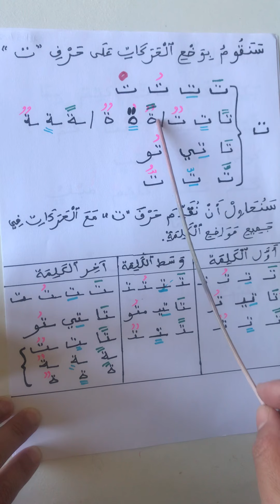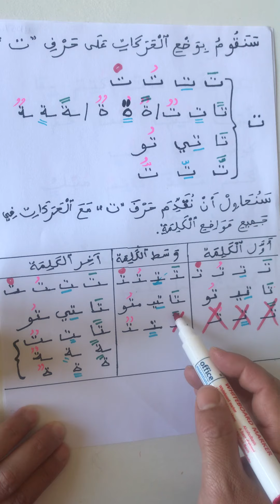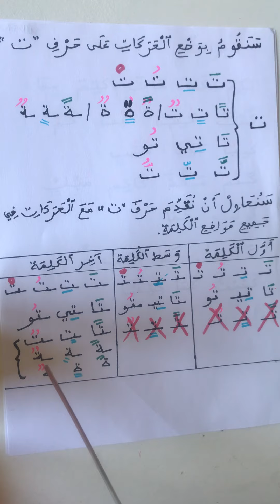lettre ta حرف ت